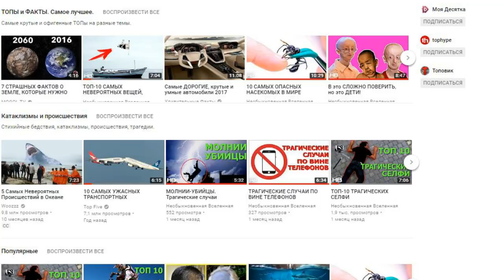САМЫЕ ОПАСНЫЕ РАСТЕНИЯ В МИРЕ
В мире существуют опасные растения, которые, благодаря эволюции, создали множество средств защиты от животных, насекомых и людей. Некоторые из них вырабатывают смертельные нейротоксины, другие оберегаются острыми шипами, а прочие выделяются мощными пищеварительными ферментами, способными переварить насекомых и мелких грызунов. Представляем вашему вниманию десять самых опасных растений в мире, которые лучше обходить стороной.

Каждый понедельник и четверг на канале Необыкновенная Вселенная вас ждут новые видео, необычные, интересные, удивительные, любопытные факты о катаклизмах, природных и необычных явлениях, о странах мира, о разных уголках нашей необъятной планеты и вселенной, о людях, о путешествиях и не только. А также самые лучшие ТОПы и факты обо всем на свете. Узнавайте мир вместе с нами! Всем добра! ♥♥♥